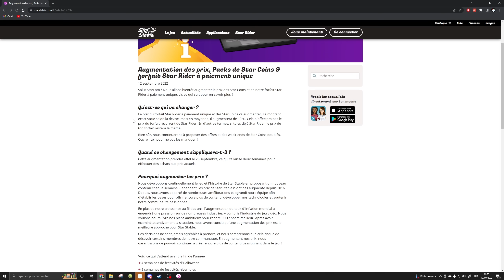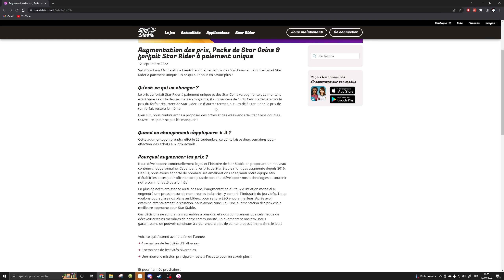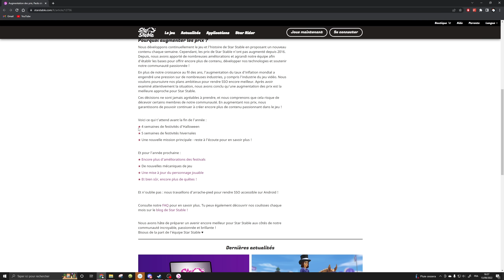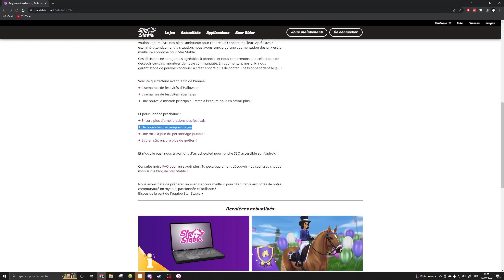LE JEU DEVIENT PLUS CHER 💸 - [Star Stable Online]